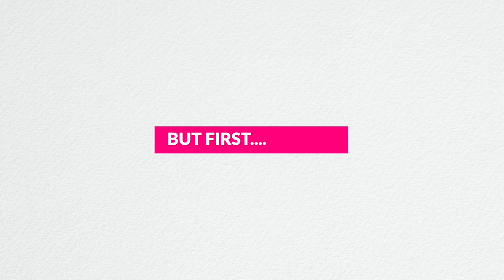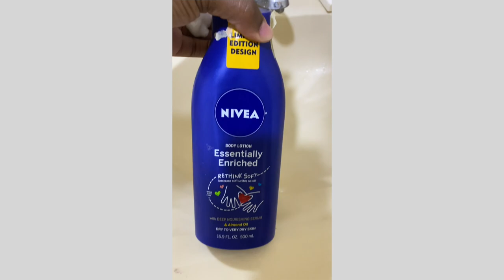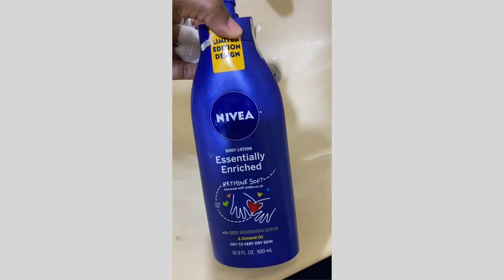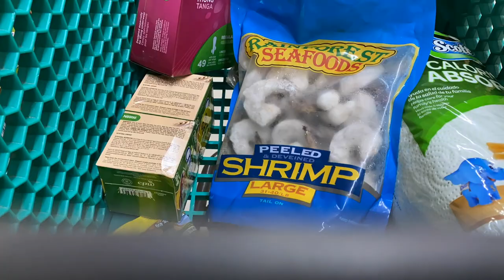A BUSY SATURDAY | A DAY IN THE LIFE - BUSINESS UPDATE, MINI HAUL, ERRANDS ETC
Nivea Lotion
Sandals
Forever21 Transparent sandals
Forever 21 Toe-Thong Sandals - Sold Out

Main Camera
Laptop Vesa Mount
Dual Monitor Mount
Keyboard and Mouse
Smart light bulb
Large Tripod Stand
Small tripod stand
Shotgun Mic
Condenser mic
Portable mini light
Follow my personal page on Instagram

Follow me business page on Instagram

Shana-Kay does not conduct sale or rental of any property shown on this channel. This channel is solely used to showcase, advertise and inform.